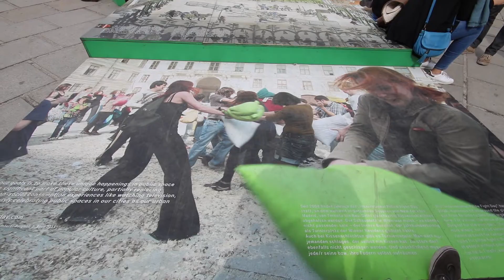WIEN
Nicht so laut!
Wien und wir - 2017

Mura Masa - Lovesick